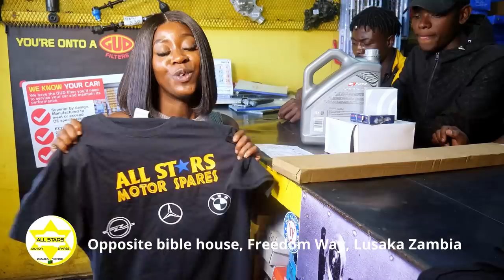Gezile INTERVIEW - Hiding Her Pregnancy | Rumors | PF | Social Media | Fame | Growing Up In Katete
In this episode of "The ZMB Talks" hosted by E.D.N.A, Gezile opens up about her experiences, addressing rumors, talks hiding her pregnancy from people for 7 months, navigating social media fame, and reflecting on her upbringing in Katete.

ATTENTION! We apologize for poor sound and technical issues. We appreciate for the support.
00:00 Intro
15:00 Gezile video begins